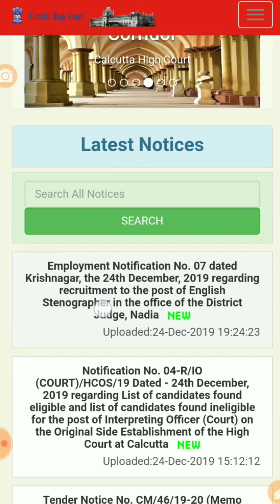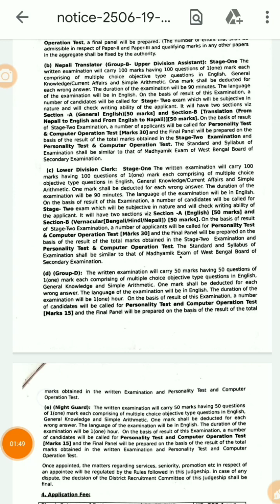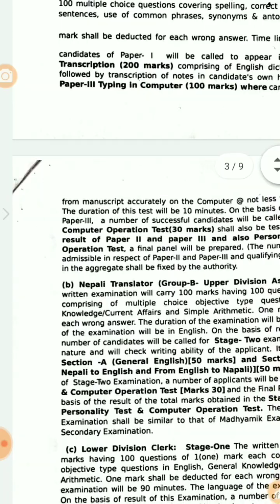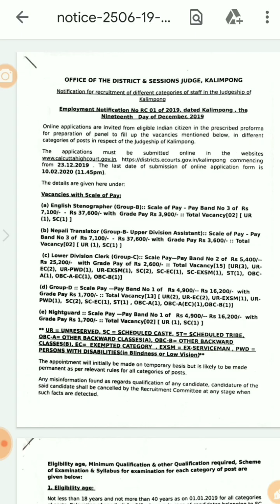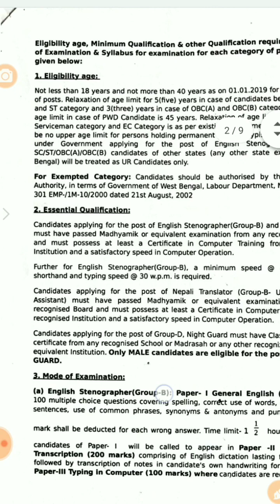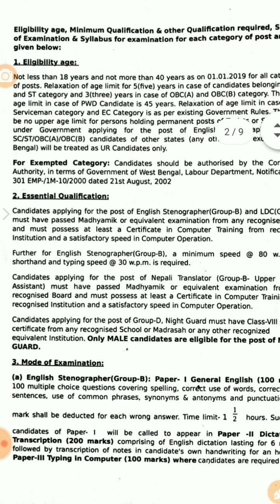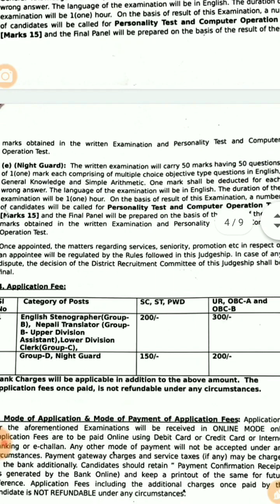8 pass jobs, West Bengal recruitment/ group c group D recruitment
11 Wickets

FEATURES

Refer Code 7ee931f in
11wickets